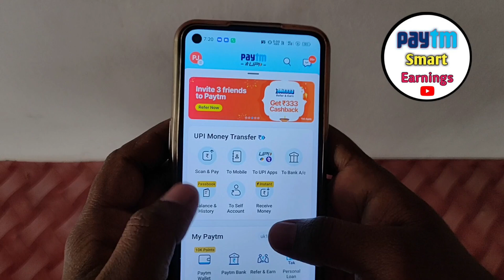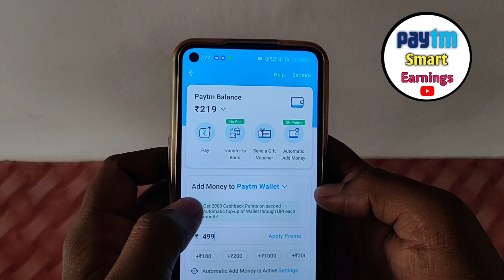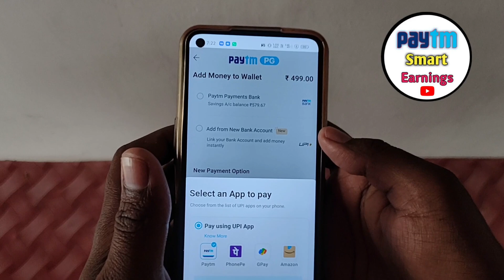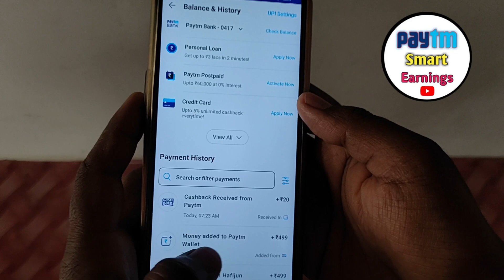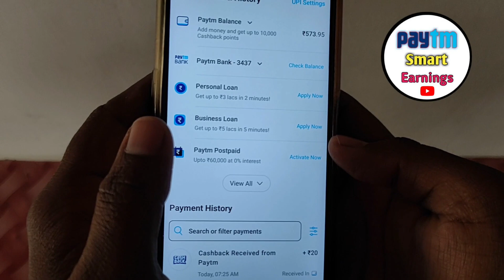Paytm New QR Code Offers Get Rs200 Cashback | Paytm Rs20 Flat Cashback Instant Payment